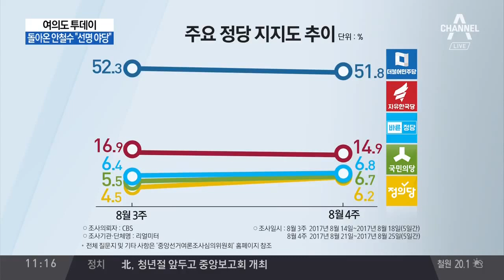문재인 대통령 안철수 당대표 당선 축하전화 / 홍준표 "안철수 당선, 우리 당에 불리하지 않아... 파이팅"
국민의당 전당대회 안철수 당선... 안철수, 정부 비판하며 전면전 선포
안철수, 현충원 참배로 당대표 일정 시작